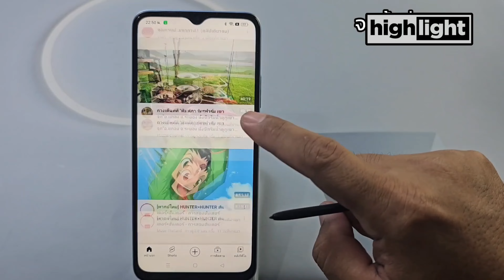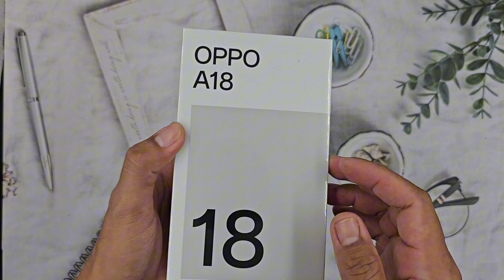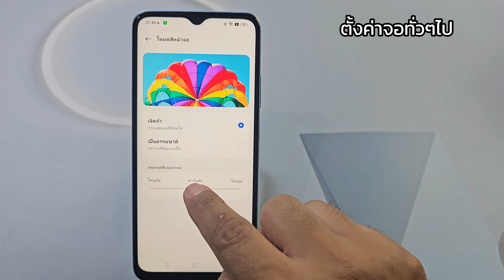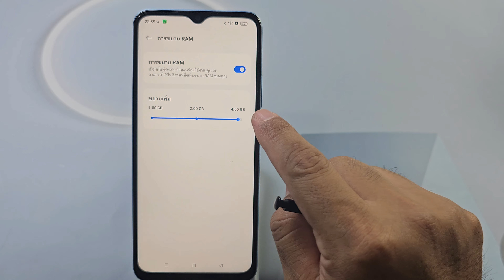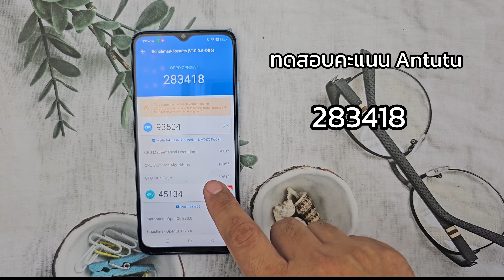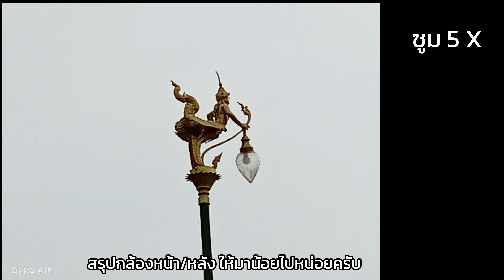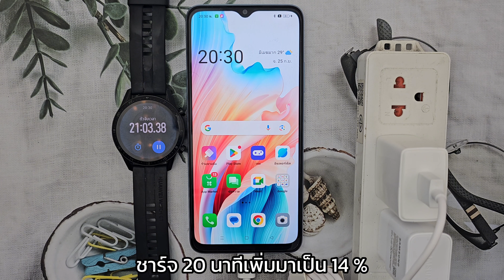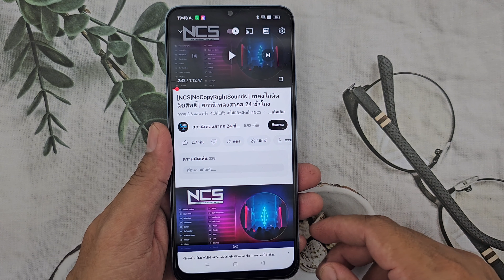OPPO A18 (แกะกล่องของแถมรีวิวเต็ม)แนวทดลอง แบตเตอรี่ ความเร็ว กล้อง วีดีโอ ลำโพง สปีดเน็ต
เพื่อเป็นข้อมูลในการตัดสินใจเลือกซื้อ@TiraMobile